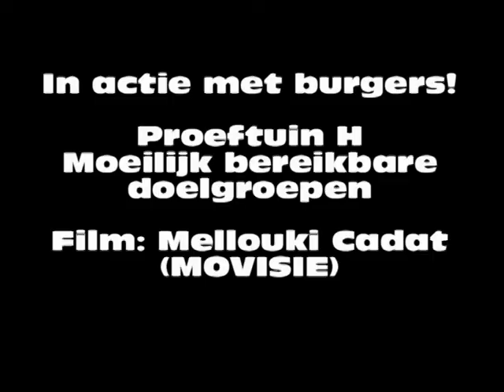Beleidsmedewerker Jolanda Bril 'In actie met burgers!'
Presentatie van de organisatie van het evenement Dag van 1000 culturen (Amsterdam Zuidoost) door projectleidster Jolanda Bril en een collega. De presentatie vindt plaats in het kader van de vierde bijeenkomst van de Proeftuin H 'Moeilijk bereikbare doelgroepen', deelproject 'In actie met burgers!' van het VNG-programa Lokaal Bestuur.